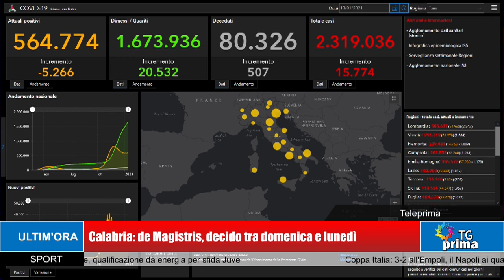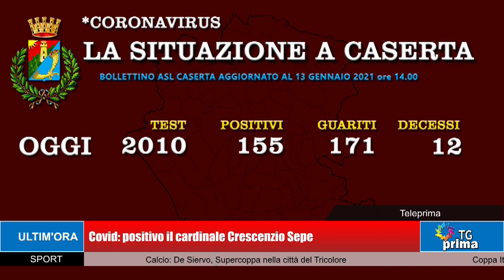TG Prima Ore 13:30 (14-01-2021)